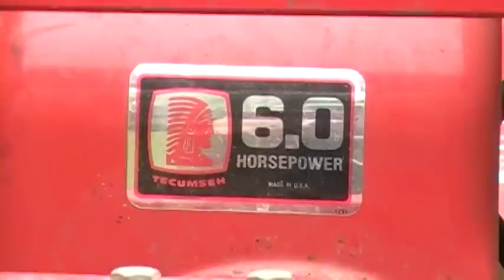Tilling the Garden 5-15-10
Just tillin the garden with the trusty Troy Built